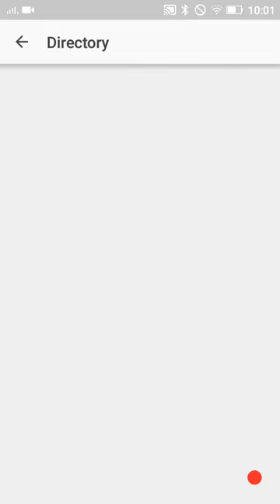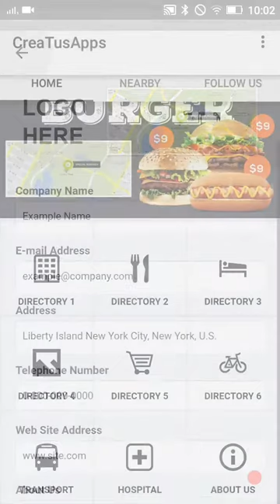Como hacer una aplicación para Android de un Directorio con ubicaciones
Plantilla Android o iPhone de Directorios

Plantilla para comenzar una app para Android o iOS con un directorio. Puedes agregar mapas, ubicaciones, teléfonos. Cualquier dato organizado es posible con esta plantilla.

Aprende como hacer una aplicación para Android de un Directorio con ubicaciones en CreaTusApps.net